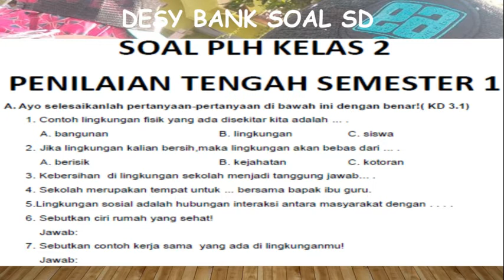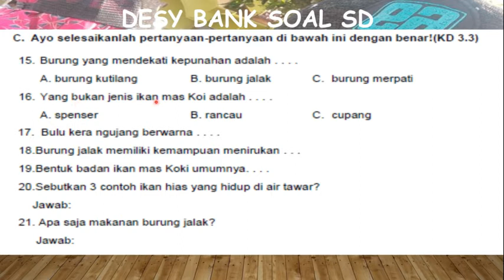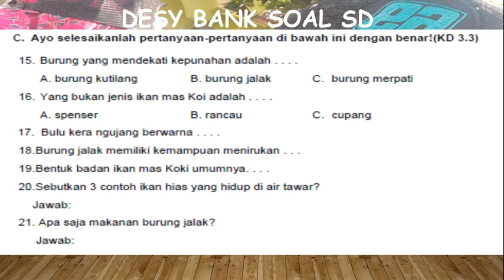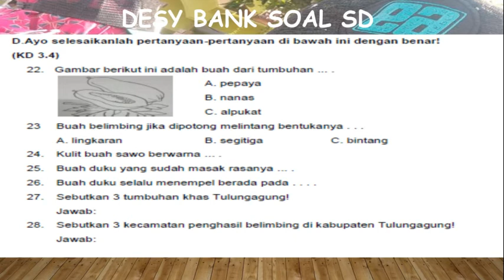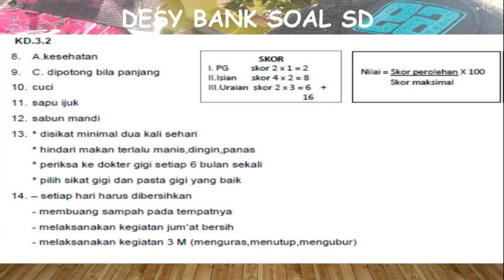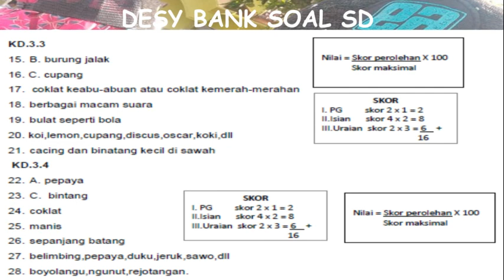KELAS 2 PLH LATIHAN PTS 1